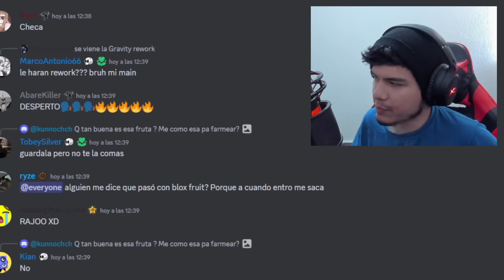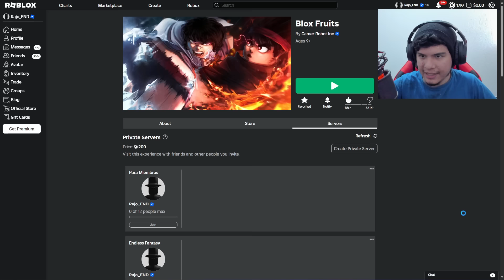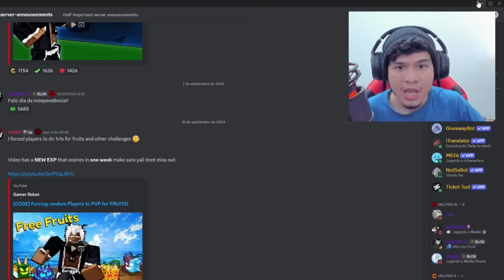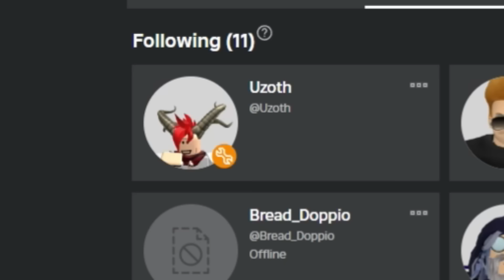Blox Fruits en Problemas!! (Bad News)